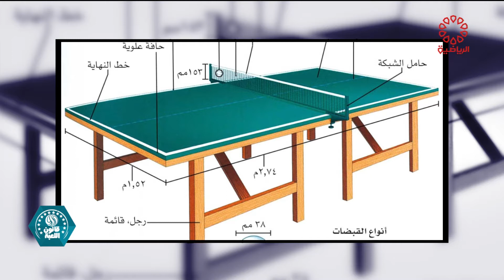برنامج قانون اللعبة - الاحد 2021/5/2